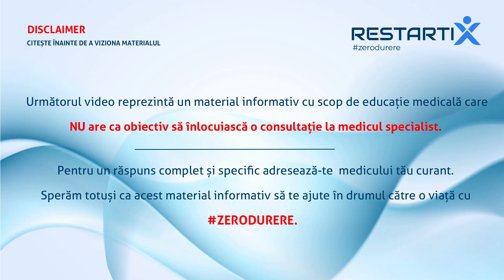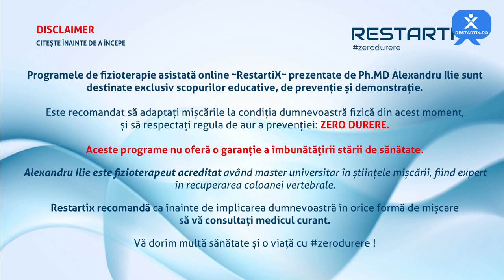ALEXANDRU ILIE | 3 Exercitii pentru durerile date de Sindromul Cap Și Gât Aplecat spre Înainte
Pentru ca 99% dintre pacienții care ajung la un cabinet de fizio sau kinetoterapie suferă de acest sindrom în care capul și gâtul placă spre înainte, te invit să urmărești cu atenție acest material.

Vei avea ocazia să afli singur ce înseamnă sindromul de postură anteriorizată, care sunt cauzele apariției acestui sindrom și, poate cel mai important, ce poți începe IMEDIAT pentru a diminua aceste afectiuni.

La final, vei afla 3 exerciții de reposturare des utilizate în cabinetele de fizioterapie ce se pot face și online, chiar din confortul casei tale!

RestartiX Center
București - România